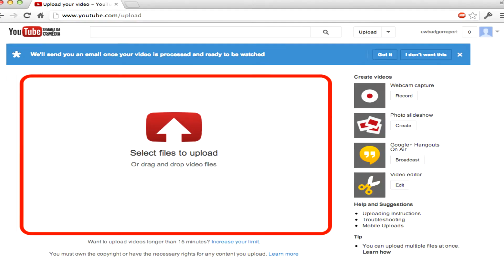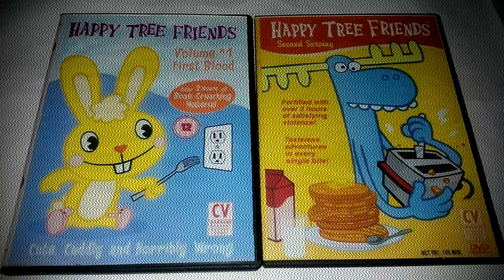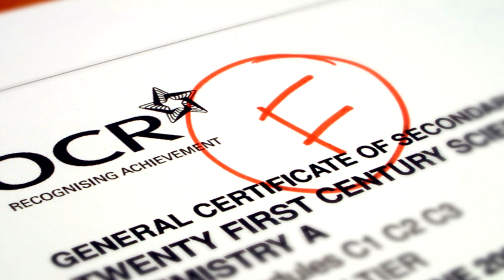5 series animadas que no son lo que parecen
Bueno, mi segundo top ha sido completado, y se que sigo teniendo un poco de problemas con que el audio no es de la mejor calidad, pero estaré trabajando para mejorarlo consiguiendome otra aplicación o en su defecto algún micrófono de buena calidad que me ayude a mejorar mis videos, aún así espero sus comentarios y recuerden compartir cualquier idea que tengan o crítica constructiva, gracias por el apoyo